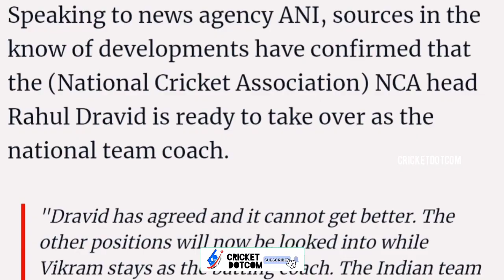ദ്രാവിഡ്‌ ഇന്ത്യയുടെ പരിശീലകൻ🔥|INDIAN TEAM NEW HEAD COACH | INDIAN TEAM BOWLING COACH| CRICKET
RAHUL DRAVID NEWS

RAHUL DRAVID COACH